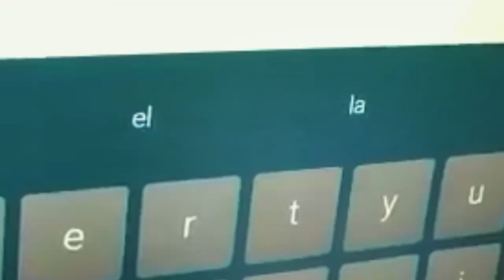DÍA MUNDIAL DE LA ELA: LOS POLÍTICOS QUE MIENTEN Y OBLIGAN A MORIR